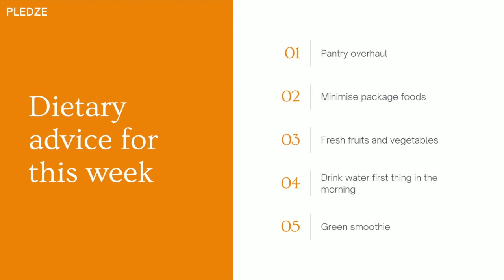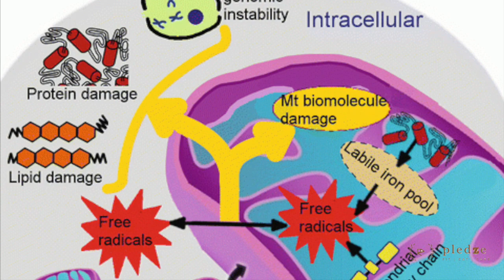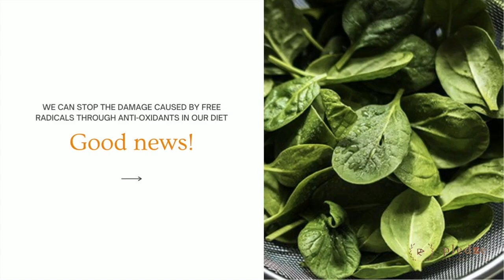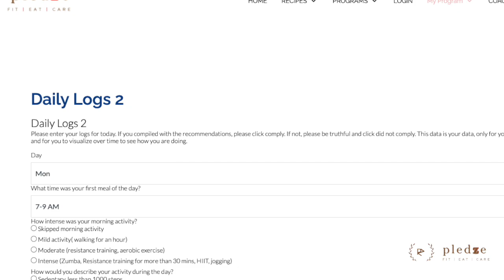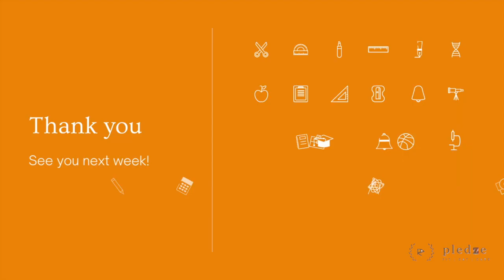Week 1 Lifestyle Transformation Program